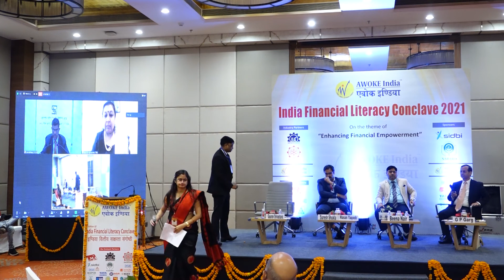India Financial Literacy Conclave 2021 || Panel - 3 || YOUTH